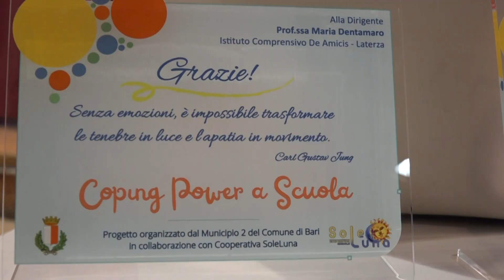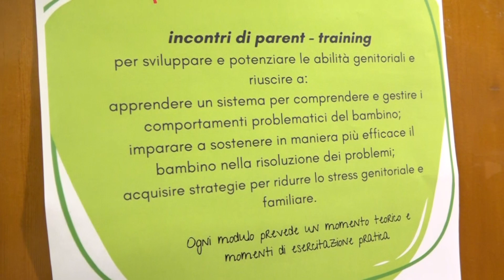"Coping Power Scuola", il progetto per l' inclusione scolastica, alla De Amicis-Laterza di Bari